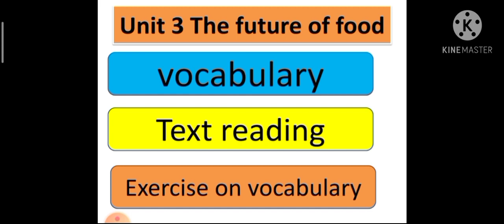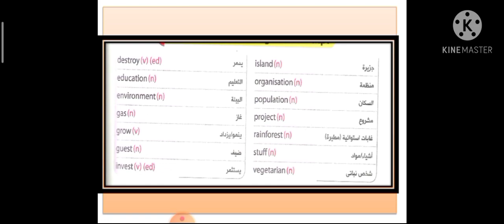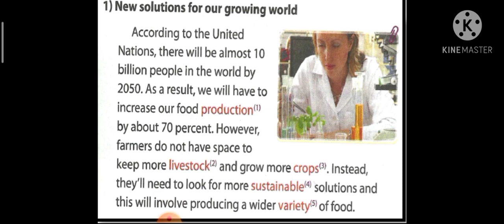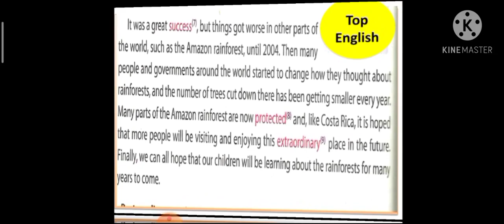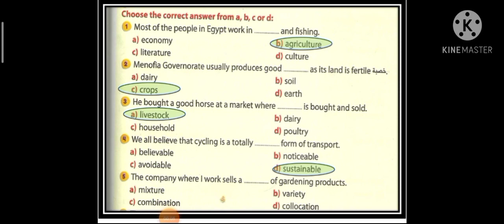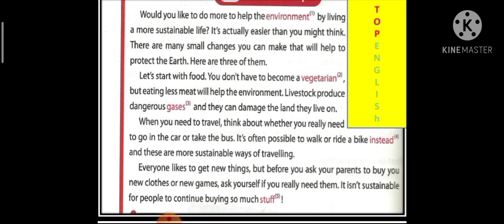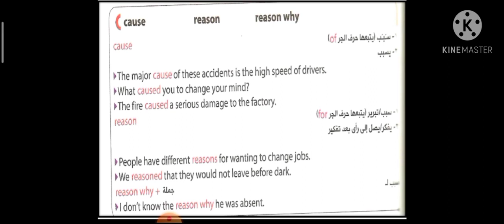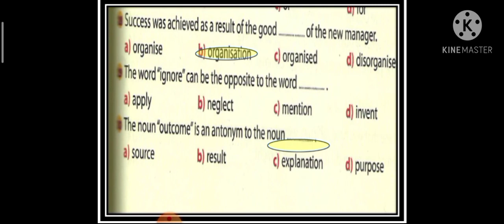شرح الوحده الثالثه تانيه ثانوي انجليزي unit 3 the future of food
Hello. 2nd secondary.
unit three
the future of food
هاللو الوحده االثالثه الصف الثاني الثانوي
هاللو نظام حديث 2021
دفعه التابلت
هاللو تانيه ثانوي
الوحده الثانيه تانيه ثانوي انجليزي
شرح الوحده الثانيه انجليزي الصف الثاني الثانوي
تانيه ثانوي هاللو
هاللو تانيه ثانوي
شرح جرامر الوحده الثانيه تانيه ثانوي
تانيه ثانوي
مقارنه الصفات
الوحده الثانيه جرامر
comparison of adjectives.

لينك فيديو شرح الجرامر الوحده الثانيه.
فيديو الوحده الاولي

لينك امتحان تفاعلي علي الوحده الاولي جرامر
متاح دروس اون لاين علي الزووم بسعر رمزي
للاستعلام.
لينك جروب الفيس
learn English daily.
الينك الامتحان التفاعلي هيكون متاح علي جروب الفيس
لينك جروب الفيس
learn English daily.